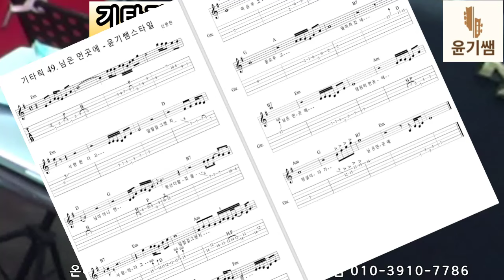기타릭 49. 펜타토닉 블루 스 강좌 / Pentatonic Blues Guitar Lesson / 통기타강좌 / 기타애드립강좌 / 윤기쌤통기타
온라인수강은 / 네이버 카페  -  윤기쌤의 통기타 우쿨렐레 배우기'

* 단체반 강의실 - 안양시 동안구 갈산로 86번길14

*계좌번호 :
 -  국민   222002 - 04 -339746  이윤기
-   하나   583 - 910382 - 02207  이윤기
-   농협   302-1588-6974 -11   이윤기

* 온라인수강 -  1년  수강료  28만원 - 입금후 카페가 가입하시고
   가입하신 닉네임과 교재받으실 주소를 문자로 보내 주시면 됩니다.

* 평생회원 -  통기타 1.2급 자격증 포함  ,  평생 온라인수강 ( 다른 특전도 더 있습니다.,)
                        평생회원비 180만원

   그대로 옮겨 놓았으며 계속 업데이트 되고 있습니다.

   * 시간과 공간에 상관없이  윤기쌤이 발간한  4권의 교재를 가지고
       체계적으로 공부하시게 됩니다.

       많은 수강신청 바랍니다.